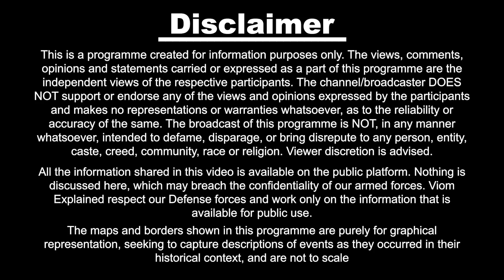मॉस्को में भारतीय दूतावास का कर्मचारी निकला ISI एजेन्ट... UP ATS का बड़ा खुलासा